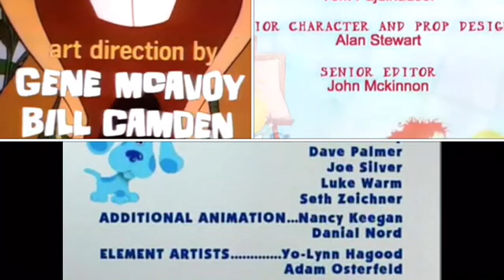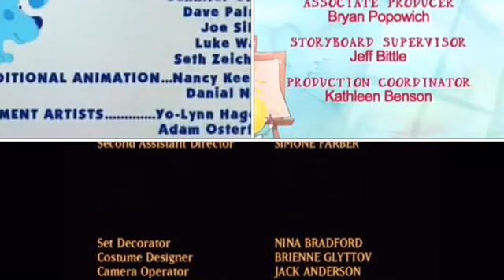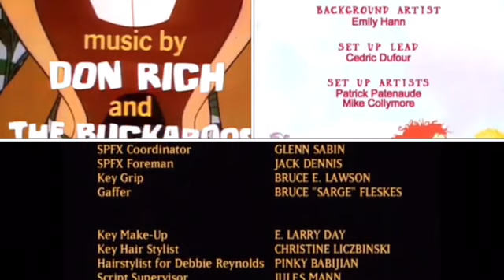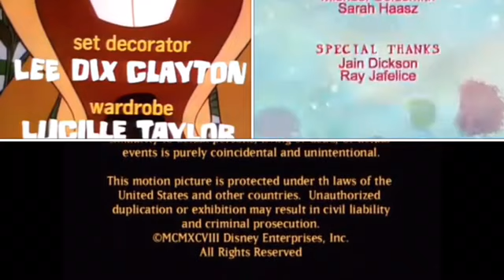Blue’s Clues, Halloweentown, Hee Haw, Stella and Sam Credits Remix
Requested by @MichaelJuniorUpToFasters